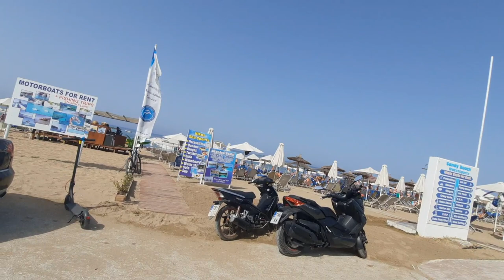EXPLORING AGIOS GEORGIOS - SAINT GEORGE ON CORFU ISLAND GREECE 🇬🇷 ‐ DRIVING TOUR VIDEO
Agios Georgios or in English Saint George is a touristic town in South of Corfu Greece. It is about 10km away from Kavos, so I could reach it easily with my rented scooter. It has some nice beaches and sandy dunes. Let's explore it together.

In this travel Vlog I am exploring the Greek Island of Corfu. I am located in the South of Corfu Island, Greece in a small but party town of Kavos. Kavos is a very touristic small town that attracts thousands of young tourists from all over Europe, but mainly from England. As I have noticed there were also a lot of French people and Italians staying there.
Corfu Island and Kavos are one of my favorite Greek destinations. Explore them together with me and discover what these places are like and what they have to offer. Let's go to new adventures together.